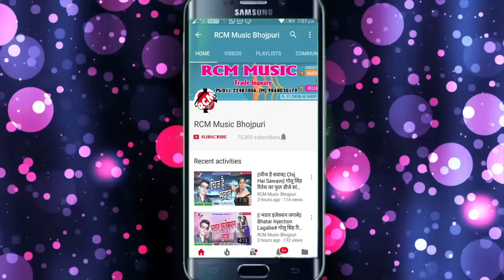समशाद फिरोज का 2018 का सबसे बड़ा आर्केस्टा सांग || चोली से रोटी फुलवेली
Title: Dhodhi Ke Niche Dhas Lebe De
Singer: Samshad Firoj
Lable: RCM Music
Lyrics: Samshad Firoj
Video Director:
DOP: